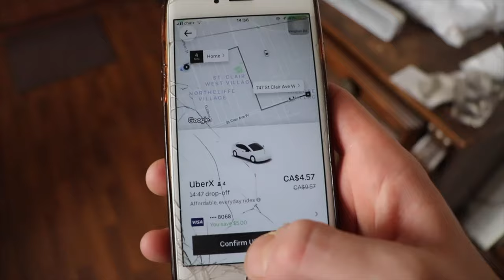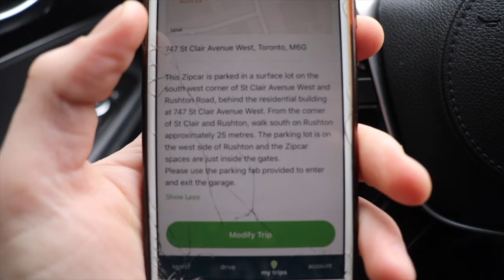FUNTCASE NOVEMBER '19 (ARCHIVE VLOG)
SO we have a lot of unused footage from the last few months of our Canada travels, so we're making them into some throwback vlogs!

This was one of the funnest sets we've ever thrown down.